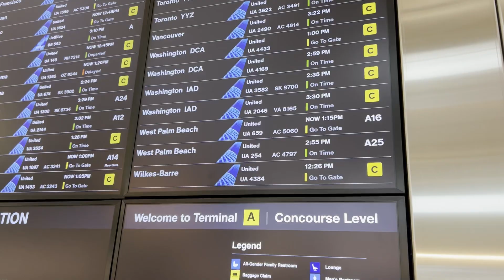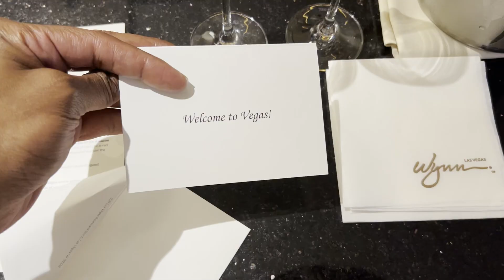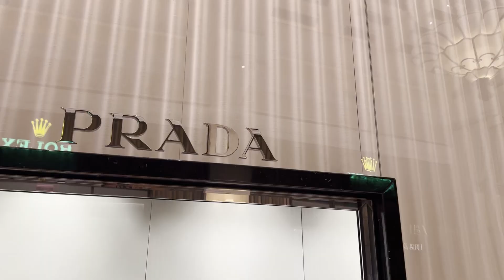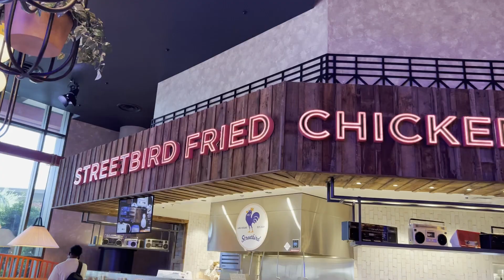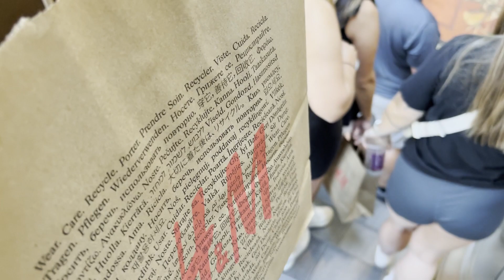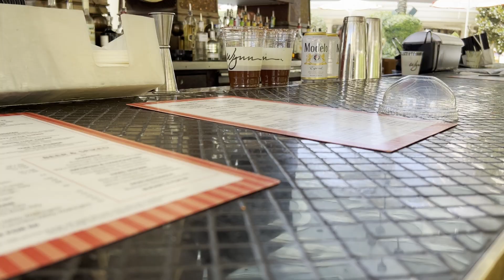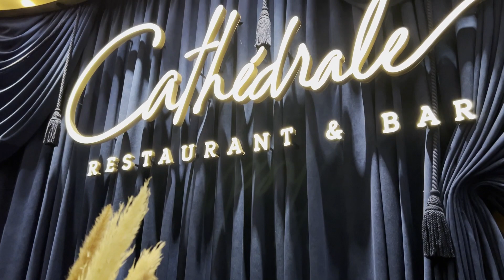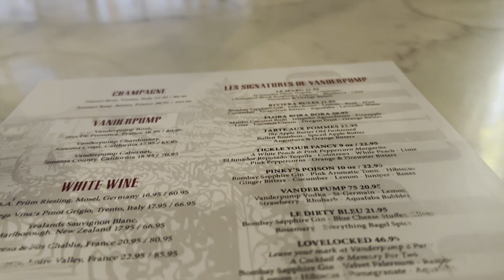Las Vegas Vlog | 2023 | Wynn/Encore Hotel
Just a quick getaway to Las Vegas! Usually I go super hard in Vegas, but this was more of a quick getaway from NYC! Staying at the WYNN RESORTS is always my favorite and you will see why!

🔅Keep up with on social media for more behind the scenes vids and pics!

Video Equipment:

Phone: Iphone 13pro

🌟About US🌟

We are the EMPIRE NOMADS! From NYC that happen to love travel and adventure! Showing you the best of culture and experience around different parts of the world!